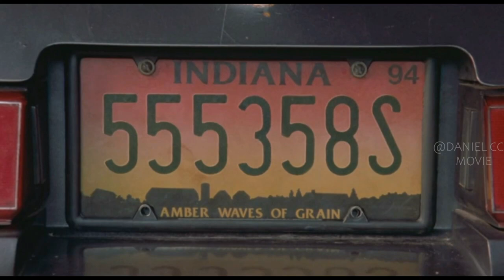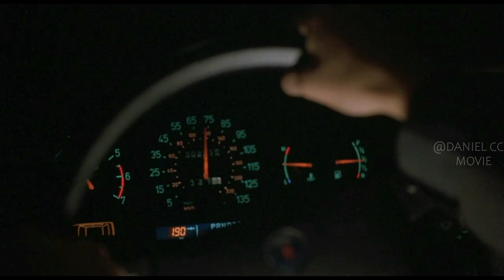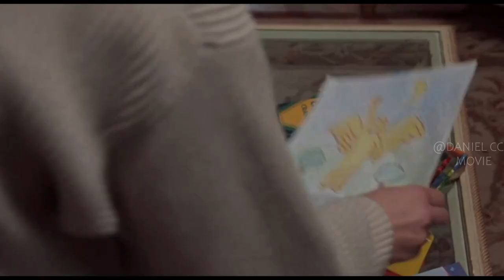Man Reanimates as A Dog After His Death, But Anticipates Reunion With His Family |FLUKE